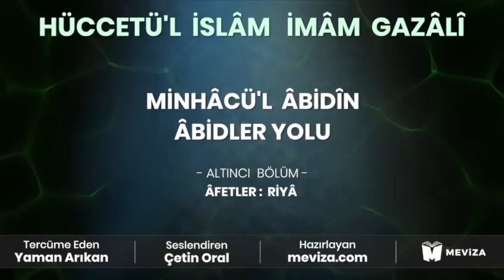37 - Âbidler Yolu - Riya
37 - Âbidler Yolu - Riya

Riya nedir? Riyanın zararları nelerdir? İhlas nedir? İhlas ve Riyanın amellere tesirleri nelerdir?

İslam âleminin büyük âlimlerinden İmam Gazali Hazretlerinin en önemli eserlerinden biri olan Minhacül Abidin, şimdi ücretsiz sesli kitap olarak, Meviza tarafından hizmetinize sunuluyor.

Aziz ve Celil olan Allah istifademizi her daim bereketli eylesin.

Minhacü'l Âbidîn (Âbidler Yolu) Yayın Bilgileri:

Yayınevi: Uyanış Yayınevi
Tercüme Eden: Yaman Arıkan
Seslendiren: Çetin Oral
Hazırlayan: Meviza

Bu sesli kitap indirilebilir, paylaşılabilir, dijital ortamda dağıtılabilir. Ancak hiçbir şekilde içerikleri değiştirilemez, yeniden hazırlanamaz ve bir ücret karşılığında dağıtılamaz.

5846 sayılı fikir ve sanat eserleri kanunu kapsamında, bu telif hakkı bildiriminde yer alan kullanım şartlarına riayet edilmediğinde veya tarafımızdan tespit edildiğinde gerekli yasal işlem başlatılacaktır.